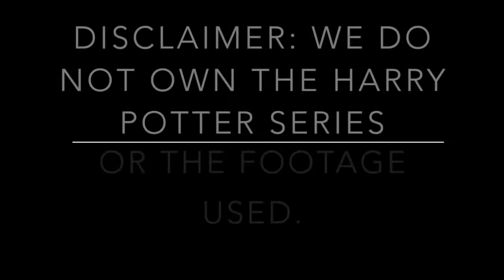Group 17 The Science of Gillyweed